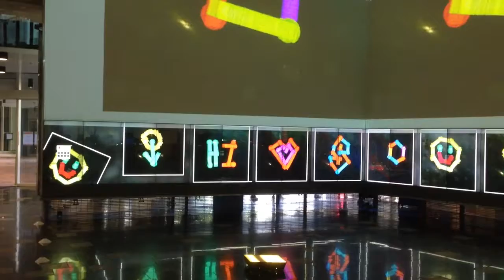Roboticists Apprentice Workshop World Science Festival Brisbane